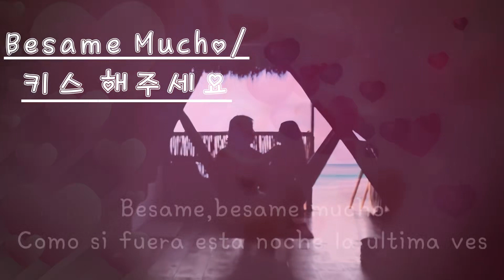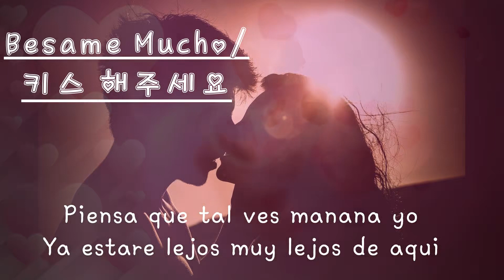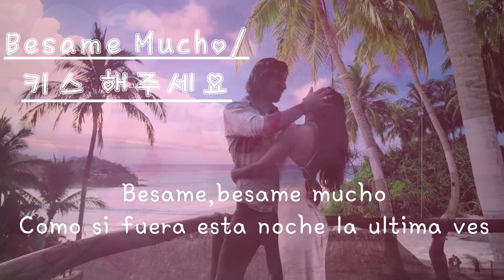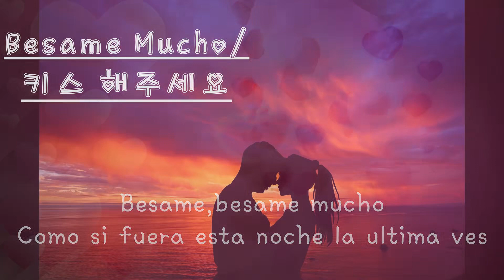[팝가사낭송 ] Besame Mucho / 키스해주세요 I 해바낭송 , 오카리나 연주 GreenBEE